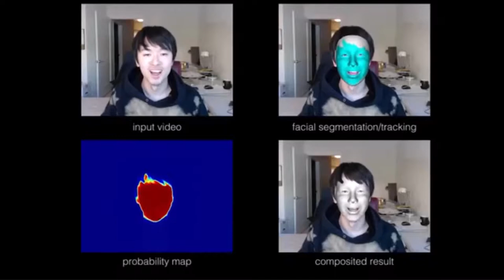Real Time Facial Segmentation and Performance Capture from RGB Input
Edição do vídeo para o trabalho da disciplina de Aprendizado de Máquina do curso de Pós-Graduação do Departamento de Ciência da Computação da Universidade Federal de Juiz de Fora